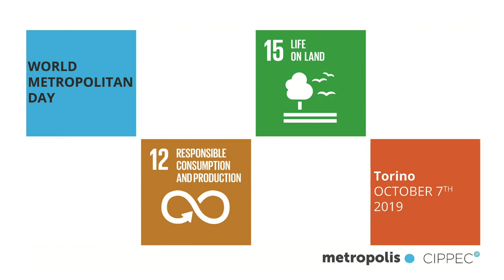World Metropolitan Day: intervista al sindaco di Castellamonte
Riserva naturale "Monti Pelati", ce ne parla Pasquale Mario Mazza.